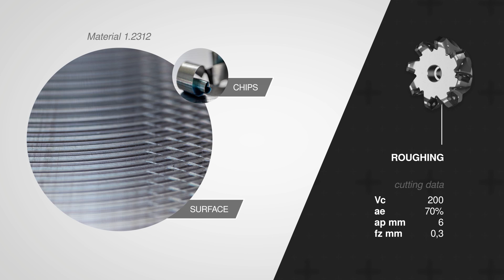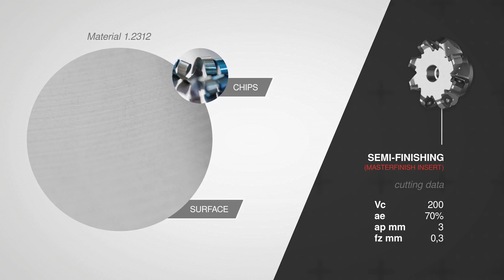MaxiMill 271-12: Milling First-Class Surfaces!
Our MaxiMill 271-12 stands for optimal surface quality, efficiency and flexibility. Watch how our MaxiMill 271-12 creates the perfect surfaces on your workpiece.

All benefits of MaxiMill 271:
🔺 Optimal surface quality
🔺 Produced with the Masterfinish geometry
🔺 Flexible usage / wide range of applications
🔺 Product portfolio with fine and standard pitch holders
🔺 High chip volume and cutting data and outstanding process security
🔺 Thanks to stable and highly streamlined indexable inserts
🔺 Excellent efficiency
🔺 8 usable cutting edges
🔺 Perfect face and radial run-out properties
🔺 Thanks to the tool holder’s close tolerances in combination with the indexable inserts’ precision peripherally ground cutting edges